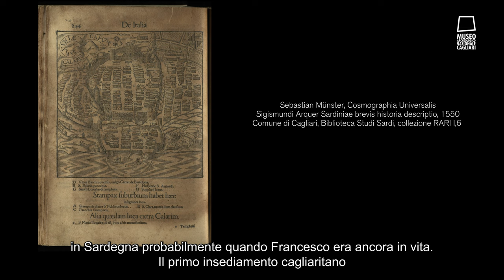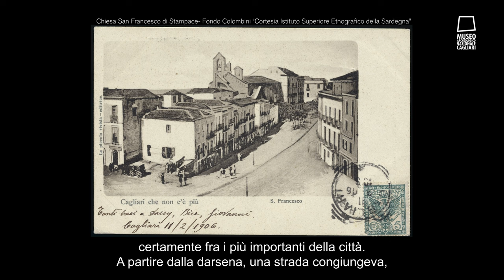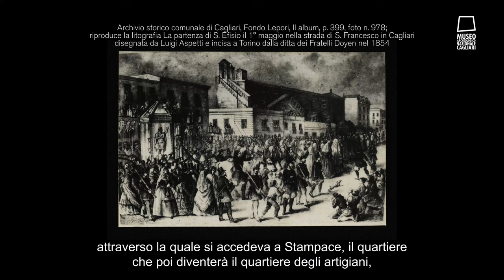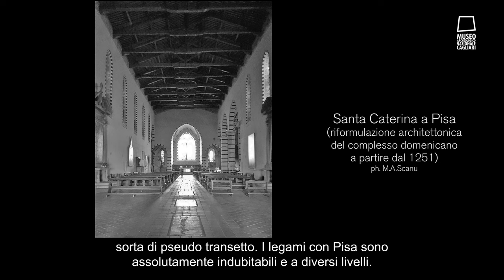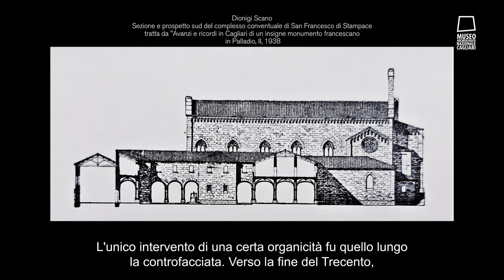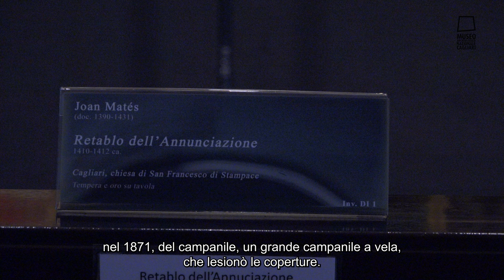Iconografia dantesca nella tavola del Maestro di Olzai - Francescani e arte a Cagliari fine Medioevo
Nell’anno di Dante il Museo Archeologico Nazionale di Cagliari celebra il Sommo Poeta con il convegno online “Lapo Saltarelli. Da Cagliari al Paradiso dantesco”, incentrato sulla figura di Lapo Saltarelli, giurista e poeta fiorentino strettamente legato a Dante e citato nel Paradiso della Commedia.

Nell’ultimo intervento Marco Antonio Scanu, dottorando in Storia dell’arte all’Universitat de Lleida, analizza la logica compositiva e l’iconografia delle tavole del Giudizio Universale, esposte presso la Pinacoteca Nazionale di Cagliari. Le tavole erano parte di un retablo realizzato con verosimiglianza dalla bottega di Lorenzo Cavaro, in un momento compreso fra la fine del 15° e gli inizi del 16° secolo.

Nella seconda parte dell’intervento, Scanu affronterà il tema della nascita nel tardo Medioevo, di una importante comunità di Frati Minori che ruota attorno alla chiesa di San Francesco di Stampace. L’edificio religioso distrutto nel 1875 fu uno tra i principali luoghi di riferimento per la vita sociale e culturale della città di Cagliari, dove trovò accoglienza e rifugio anche l’esule fiorentino Lapo Saltarelli.